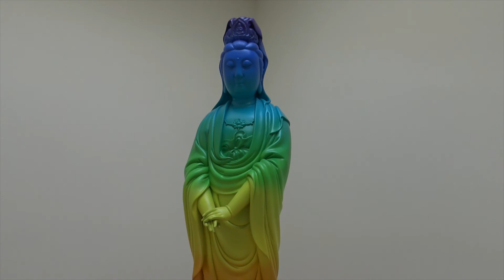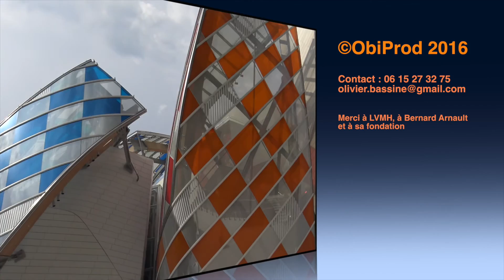La fondation Louis-Vuitton parée de couleurs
Depuis le 11 mai 2016, la fondation Louis-Vuitton, à l'architecture exceptionnelle, se pare des couleurs de “l'observatoire de la lumière” imaginées et réalisées in situ par le peintre, sculpteur et plasticien Daniel Buren. L'œuvre de Buren est apposée sur les douze voiles de verre de l'architecte, Franck Gehry.